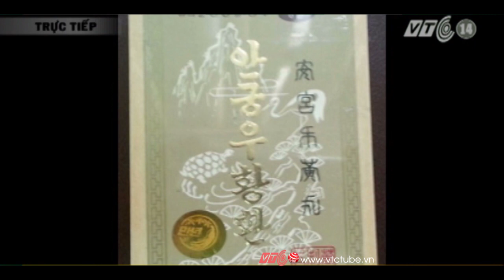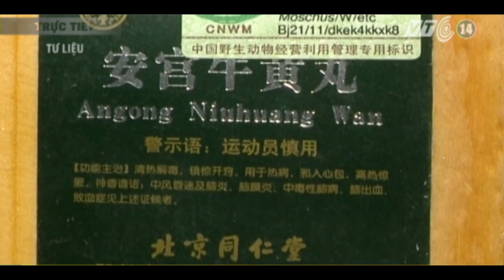Sốc: An cung ngưu hoàng hoàn chứa kim loại độc | VTC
VTC | Cục Quản lý Dược (Bộ Y tế) đã tiến hành kiểm tra những mẫu thực phẩm chức năng “An cung ngưu hoàng hoàn” xuất xứ Triều Tiên và phát hiện có lượng kim loại độc gấp hàng nghìn lần cho phép.